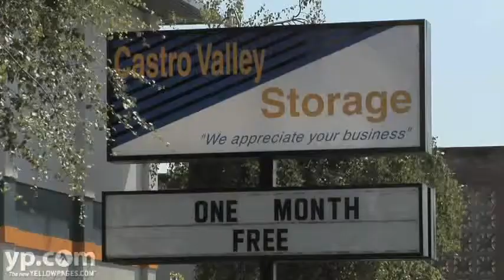Castro Valley Hayward Storage | Packing Supplies | CA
Castro Valley Hayward Storage, with locations in Castro Valley and Hayward, CA, is your friendly, secure storage unit facility.  24-hour surveillance ensures your belongings remain yours.  Packing supplies and a free move-in truck are available.